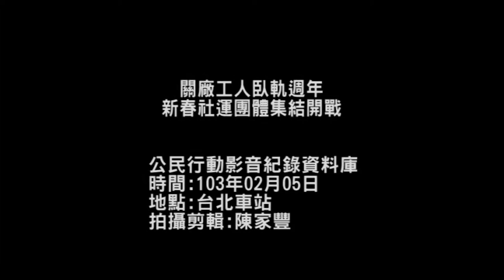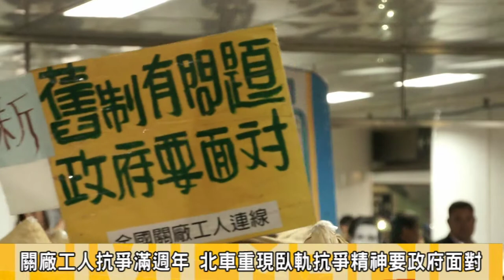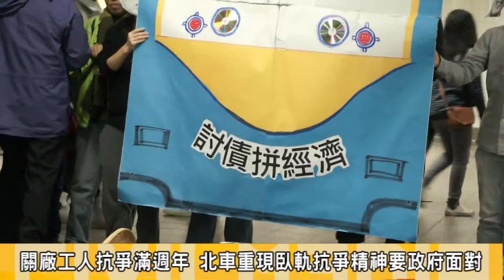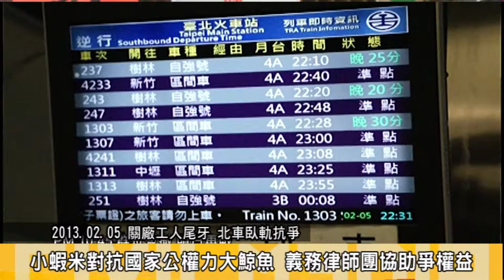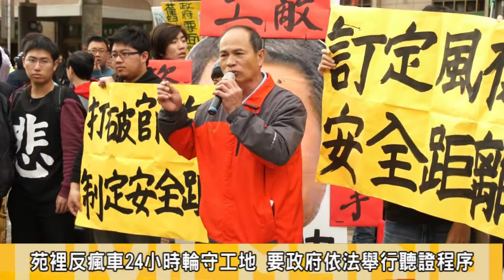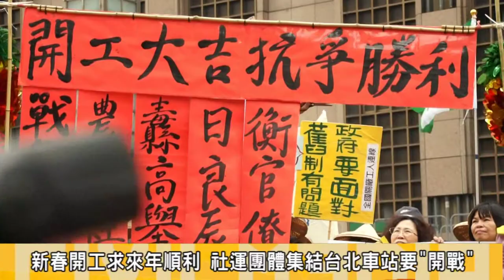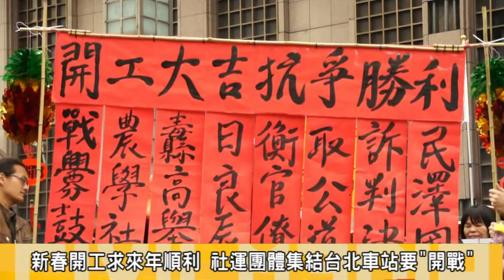2014.02.05關廠工人臥軌週年新春社運團體集結開戰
(2/5)，適逢大年初六，民眾都在準備開工，下午全國關廠工人連線及來自各界的聲援團體也舉行開工儀式，而今天也正好是關廠工人去年「用身體當工具」臥軌抗爭滿週年。

關廠工人連線先在台北車站B3大廳集結，向路過的民眾派發訴求宣傳單，讓民眾了解包含關廠工人、苑裡反瘋車、國道etc員工、反核、華隆、、'等議題的抗爭始末，並製作了一台2056號的火車頭，掌舵的司機員馬英久總統帶著慕僚將火車壓過關廠工人，當弱勢人民用身體擋在火車頭前，只為訴求自己的權益時政府確以依法行政來做為施政的言詞，勞委會更是花大筆金額將勞工提起訴送，並關廠工人連線表達極大的不滿。

接著關廠工人及聲援者齊聚台北車站南二門外燒紙錢、放鞭炮，象徵在新的一年，政府若未正視關廠案問題根源、未正面解決問題，他們仍要馬不停蹄的持續抗爭向馬政府"開戰"。